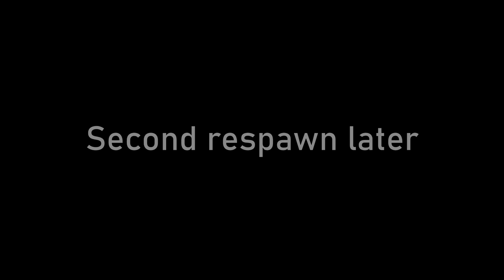Arma 3 - Tea and Bear 2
Arma 3 TvT scenario hosted by Arma Finland on 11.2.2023. British paratroopers are attaking Soviet rear installation in the Nadbór region. I playing as teamleader in one of the rifle squads. The game ended in an unclear situation about who was in control of the last objective.

00:00:00 Safestart begins
00:28:00 Alpha-3 begins movement towards contact, firefight follows
01:02:50 On the backside of the radar station we are tasked to stop the fleeing enemy but I don't think we succeed
01:27:40 We begin the assault up the ridge and I charge into Hades
01:39:30 After respawn our squad regroups into an artillery strike sending as back to the afterlife
01:52:00 Our squad tries to force a clearing but is forced back under enemy fire
02:06:26 We begin our first assault up the X-ray ridge, I manage to bag a fleeing soviet
02:11:00 The enemy counterattacks our position, leading to my final death
02:24:10 Our final assault, our squad neutralizes some opposition and pushes to the ridge line